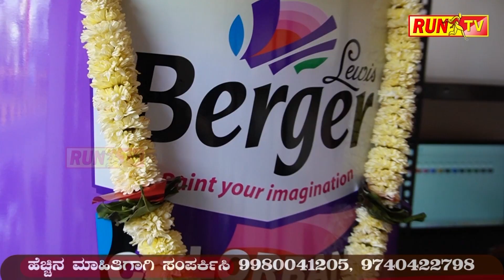ಮೋದಿ ಗಮನ ಸೆಳೆಯಲು ಲೈಟ್ ಟವರ್ ಏರಿದ ಯುವತಿ...!